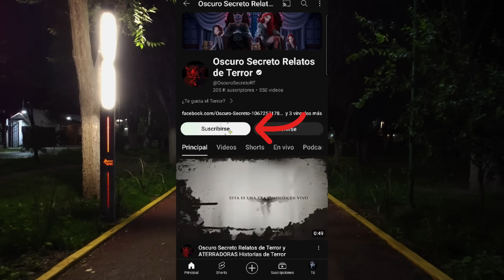La Historia de Christina | Historias de Terror y Relatos Con Miedo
🔥En ocasiones la INOSENCIA juega en nuestra contra, este fue el caso de Christina, que fue envuelta por una amiga para pertenecer a un grupo de personas muy extraño. Lamentablemente, ella ya no pudo contar su historia de terror, pero su cuñada si. 🔥

❤️Envíadme tus Historias de Terror❤️

🔥Estos Relatos de Terror pueden estar relacionados con:🔥
historias
relatos
cuentos
terror
horror
miedo
paranormal
historia
relato
cuento
la historia de Christina
con miedo
historias con miedo
relatos con miedo
cuentos con miedo